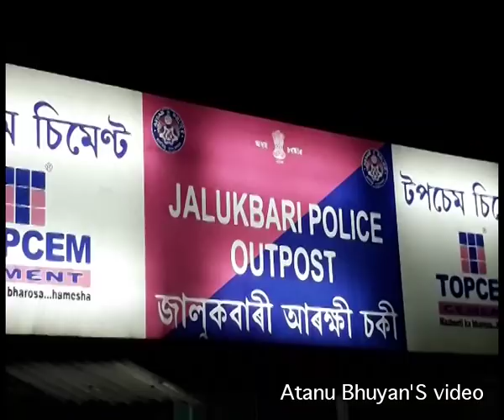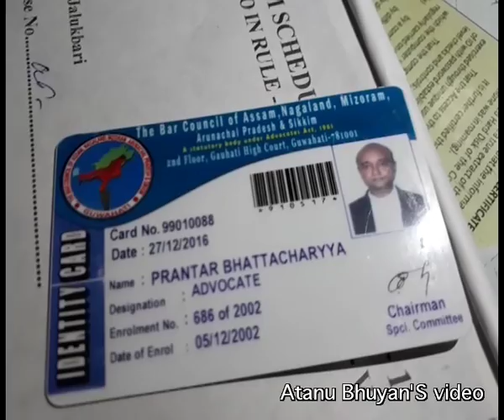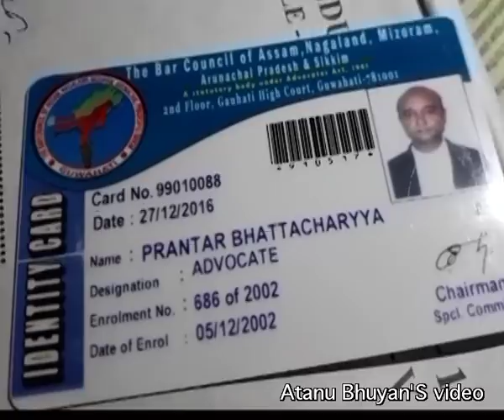drunker attack police